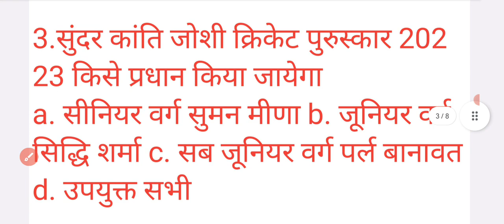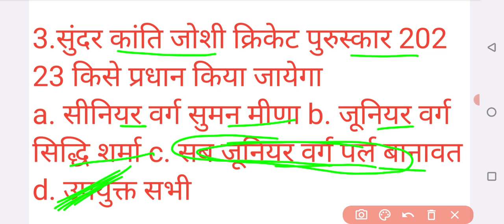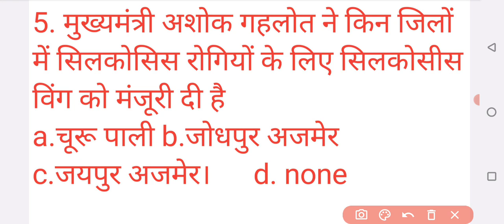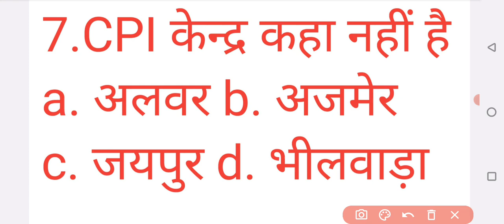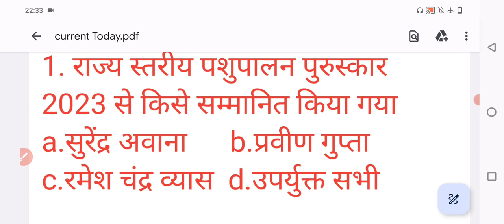Rajasthan current affairs Ras Eo Ro 2nd grade LDC lab assistant 1St grade